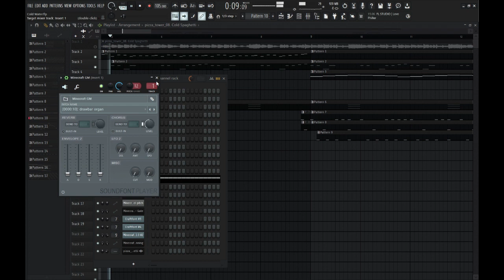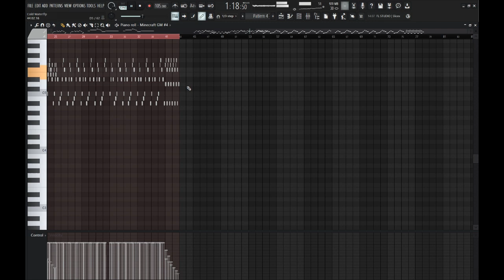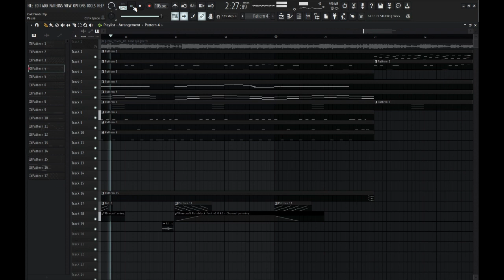Cold Spagetti. but minecraft note block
I was inspired by the work @ProoNoree  and decided to create a fan work. This is a remix of the original Cold Spaghetti soundtrack, but I used a sound font with note blocks from Minecraft